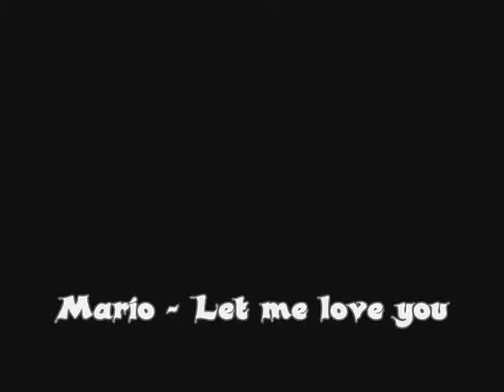My piano R´n´B Medley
1.Mario-Let me love you
2.Ray-J-One wish
3.Chingy-Pullin' me back
4.Ne-Yo-So sick
5.Ne-Yo-Sexy love
6.Plies-Excuse my hands